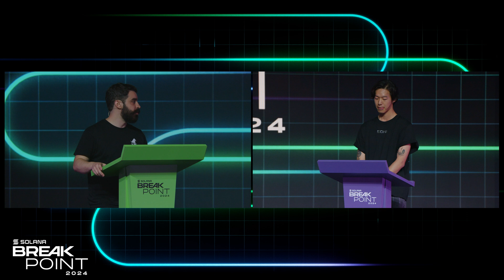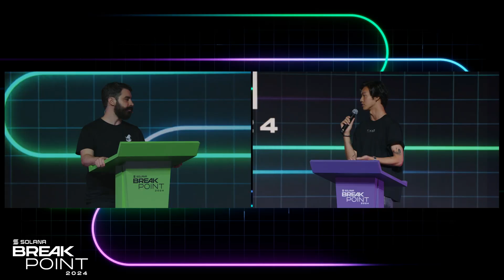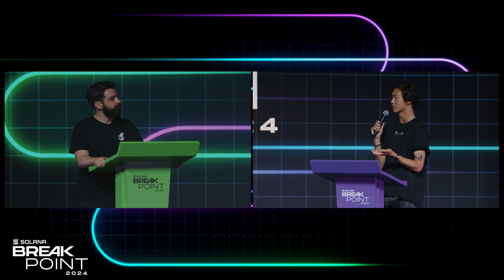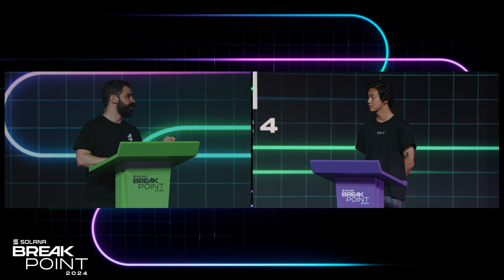Breakpoint 2024: Debate: The Future of Web3 Games Will Rely on SVM L2s